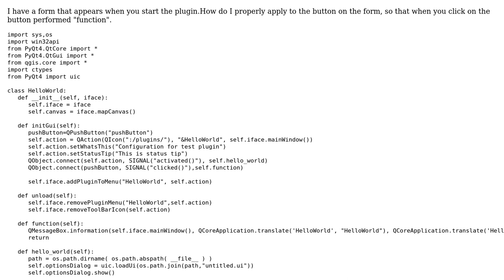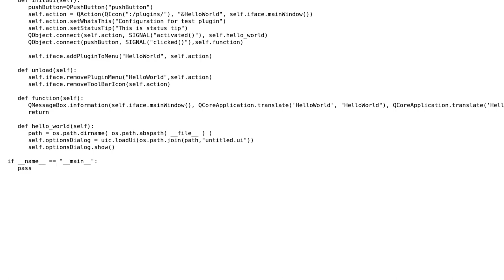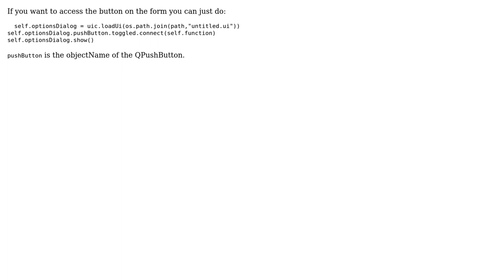GIS: How to access the button on the form?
With thanks & praise to God, and with thanks to the many people who have made this project possible! | Content (except music & images) licensed under CC BY-SA | Music | Images & others | With thanks to user Nathan W user Matthias Kuhn user Cathrin and the Stack Exchange Network Trademarks are property of their respective owners. You are responsible for your own actions.